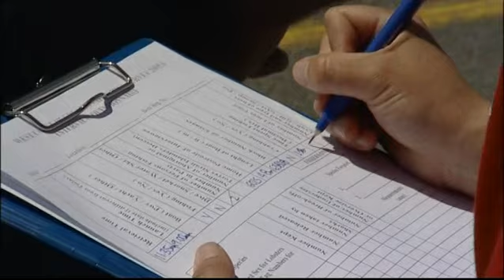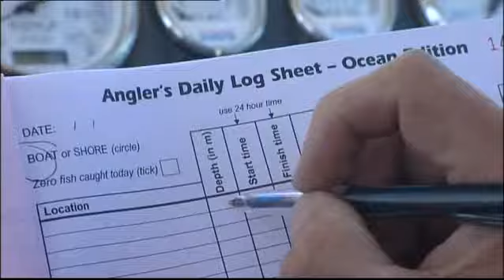Series 9 Monitoring recreational catch of demersal finfish in WA Episode 9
Project No. 2005/034 Determination of cost effective techniques to monitor recreational catch and effort in Western Australian demersal finfish fisheries